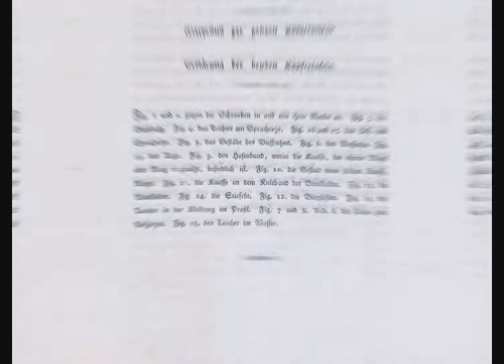Fakten, Geschichten, Kurioses: 11. Tag der Archive am 5. und 6. März 2022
Seit 2001 findet im zweijährigen Zyklus der vom Verband deutscher Archivarinnen und Archivare e.V. initiierte TAG DER ARCHIVE statt.
In diesem Jahr beteiligt sich unser Stadtarchiv Stralsund erneut daran - pandemiebedingt mit einem Online-Angebot:
stellt das Stadtarchiv gemäß dem Motto des diesjährigen Tages der Archive "Fakten, Geschichten, Kurioses" einige ausgewählte Dokumente aus seinen Archiv- und Bibliotheksbeständen vor.
Lassen Sie sich überraschen!